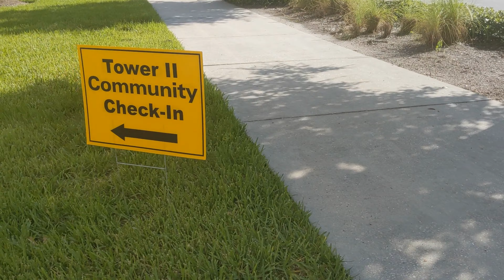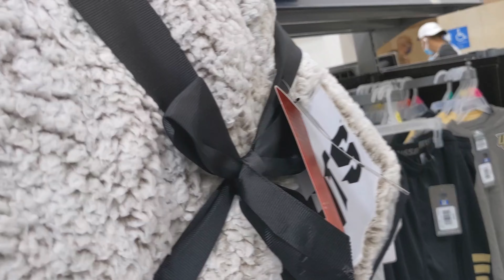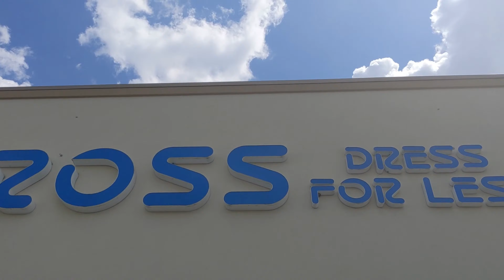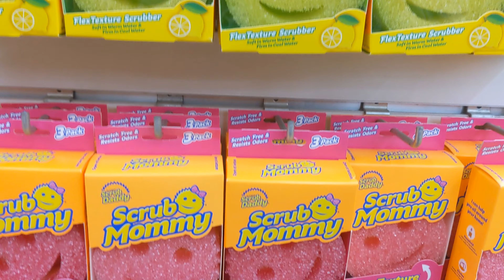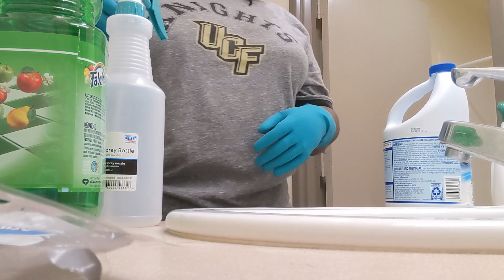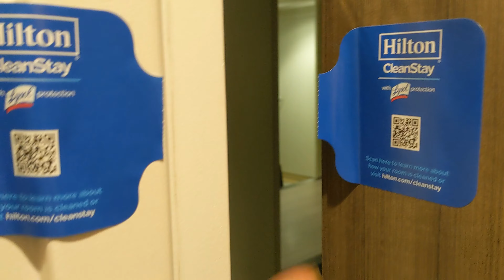DROPPED MY KID OFF AT COLLEGE...UCF TOWERS MOVE IN DAY PART I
Hey ya'll, the time has come for Quentin to move onto the next chapter in life. He is off to college at UCF. Come hang with us as we shop, clean, and get him settled into his room.